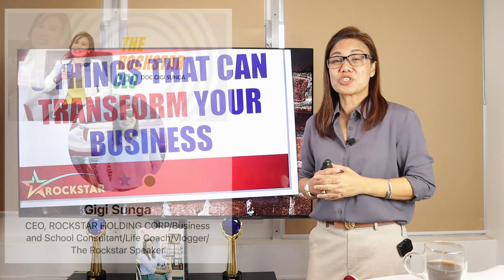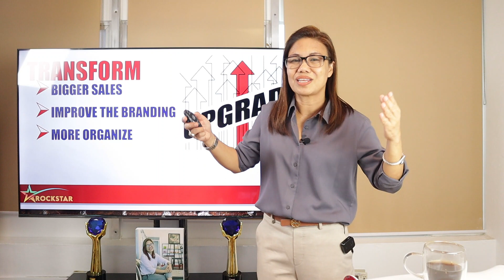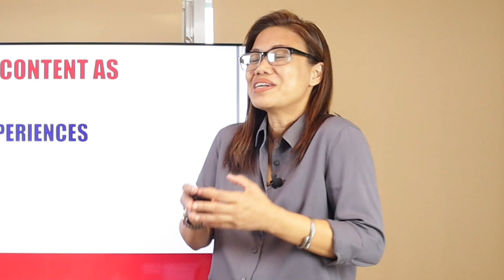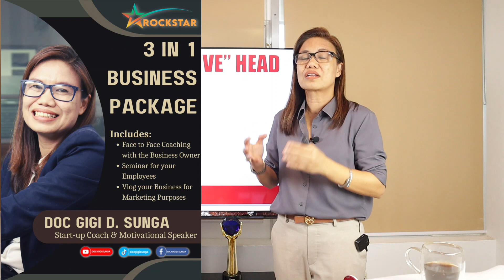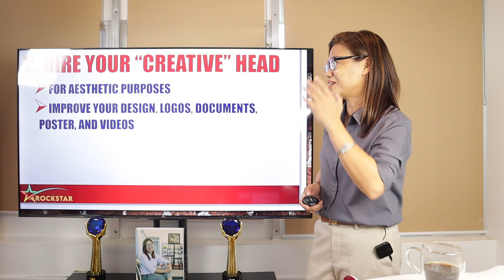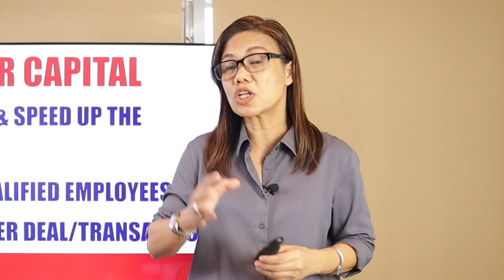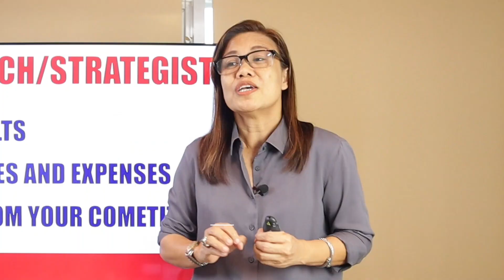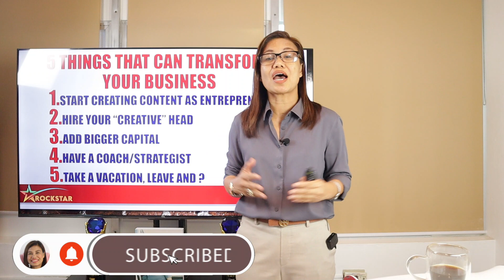5 THINGS THAT CAN TRANSFORM YOUR BUSINESS